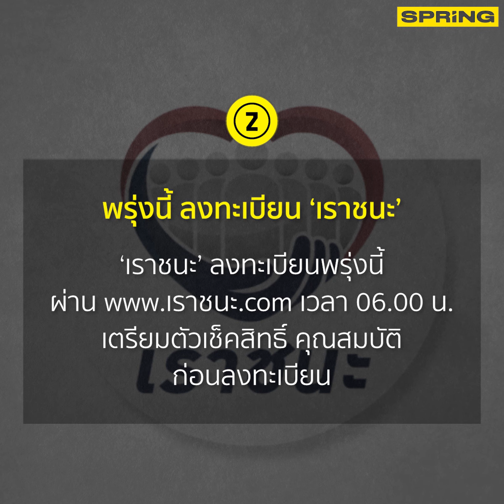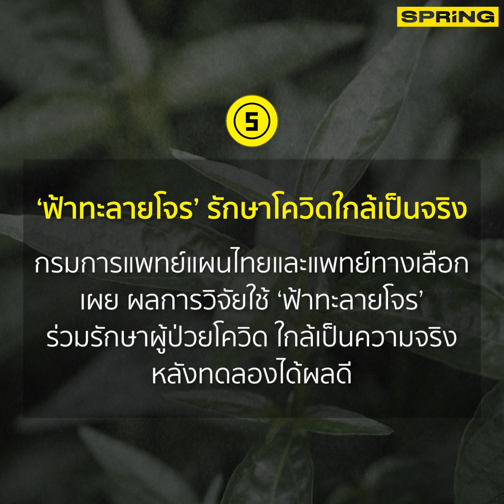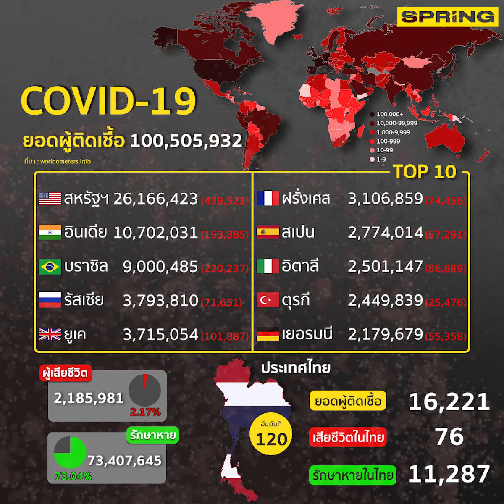สรุปสถานการณ์การแพร่ระบาดของไวรัสโควิด-19 ประจำวันที่ 28 มกราคม 2564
สรุปสถานการณ์ ยอดผู้ติดเชื้อและยอดผู้เสียชีวิตจากการแพร่ระบาดของไวรัสโควิด-19 ประจำวันที่ 28 มกราคม 2564

ติดตามข่าวสารและบทความล่าสุด เกี่ยวกับการแพร่ระบาดของไวรัสโควิด-19 ได้ที่นี่